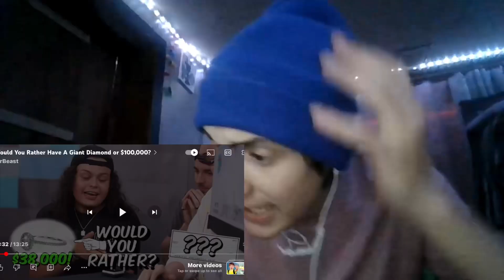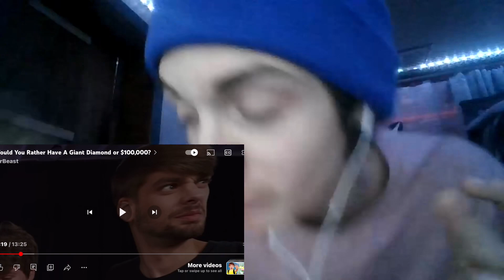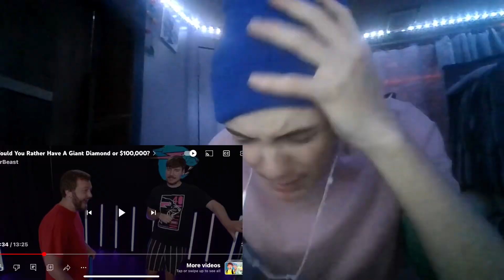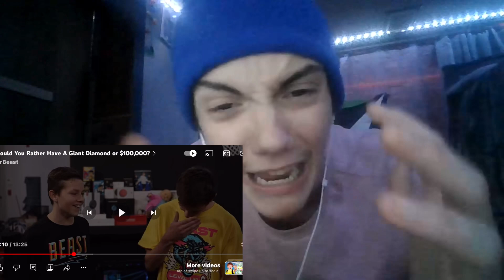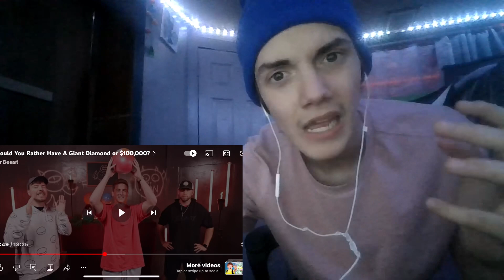Watching MrBEAST While Being POOR!!! (true jealousy)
Why Does mrbeast Flex On Us Like This 😢😢😢It’s Time To Break Everything DOWN💫💫